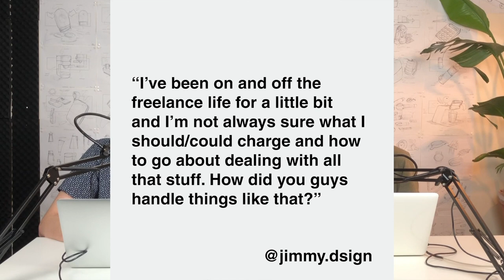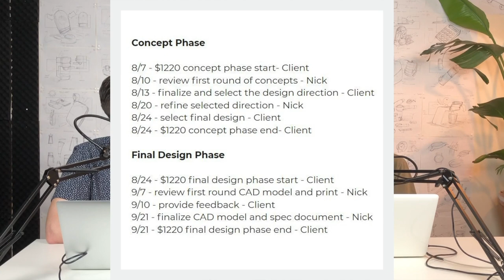Micro Details: How Do You Price Industrial Design Freelance Work?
@jimmy.design asks "I've been on and off the freelance life for a little bit and I'm not always sure what I should/could charge and how to go about dealing with all that stuff. How did you guys handle things like that?"

Fifine Metal Condenser Recording Microphone: